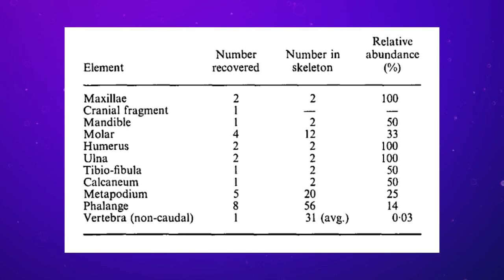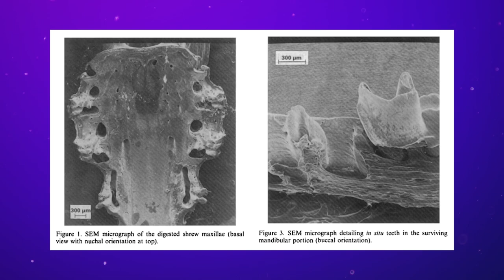The Science of Swallowing Shrews | Sci Guys Podcast #158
What happened to the scientist who swallowed a shrew? Find out in this week’s episode! Why did he do it? Find out in this week’s episode! Was it worth it? You know where to find out…